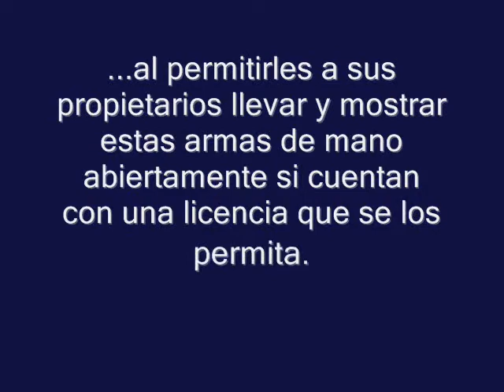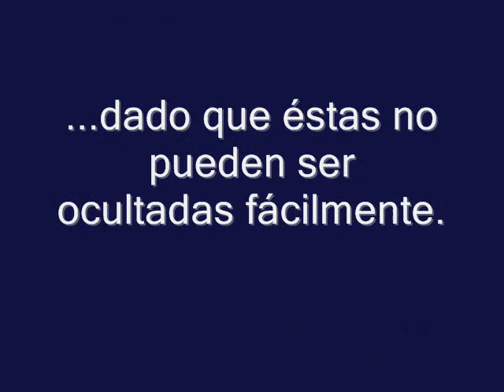Permitirá Texas portar armas de mano a la vista